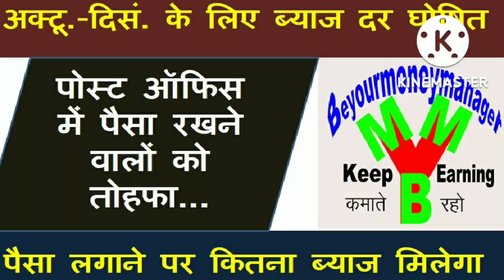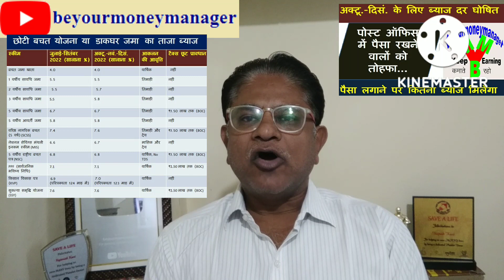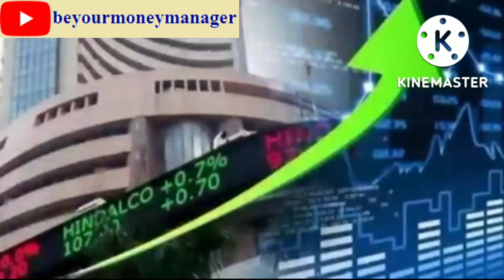Post office savings स्कीम्स; PPF, SSY, KVP, MIS, SCSS के लिए नई ब्याज दर घोषित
PostOfficeSavingsScheme/SmallSavingsScheme Latest Interest Rate
डाकघर की बचत योजनाओं जैसे बचत जमा खाता, 1 साल की सावधि जमा, 2 साल की सावधि जमा, 3 साल की सावधि जमा, 5 साल की सावधि जमा, 5 साल की रेकरिंग जमा, वरिष्ठ नागरिक बचत योजना (एससीएसएस), नेशनल सेविंग्स मंथली इनकम अकाउंट स्कीम (एनएसएमआईएस), नेशनल सेविंग्स सर्टिफिकेट  (एनएससी), पब्लिक प्रोविडेंट फंड ( PPF), किसान विकास पत्र (केवीपी) और सुकन्या समृद्धि अकाउंट स्कीम (एसएसवाई) में पैसे लगाते हैं तो इस एपिसोड को जरूर देखें।

-डाकपे DakPay: इंडिया पोस्ट का डिजिटल पेमेंट्स एप, घर बैठे एक ही जगह मिलेगी ढेरों सुविधाएं

-India Post Payments Bank: जीरो बैलेंस वाले 3 तरह के बचत खाता से अनजान होंगे आप

-डाकघर गए बिना पैसों के लेन-देन के लिए वेबसाइट